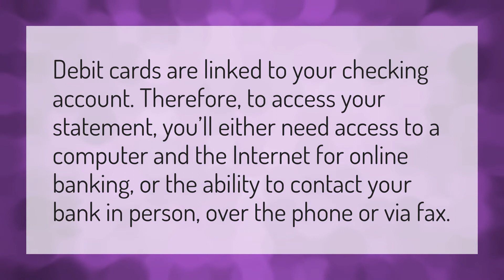How do I check my debit card statement?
Consumer Number Bill • How do I check my debit card statement?